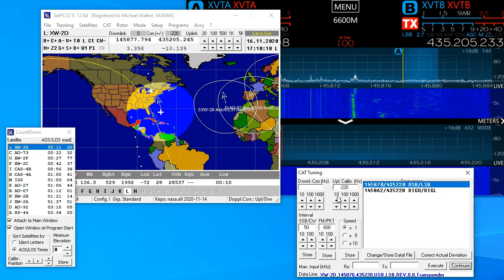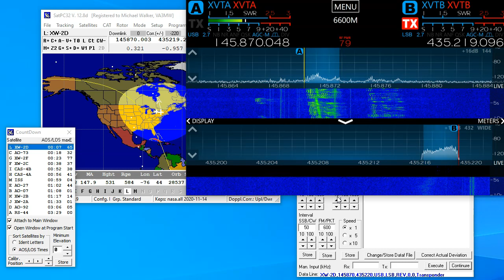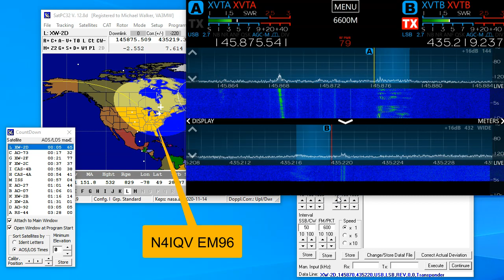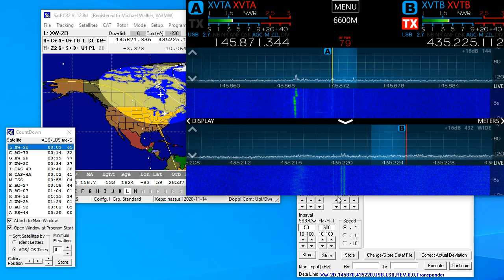Flex6600M on Amsat's XW2D satellite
I record 2 satellite QSO's with a Flex 6600M and 2 Q5 Signals transverters.